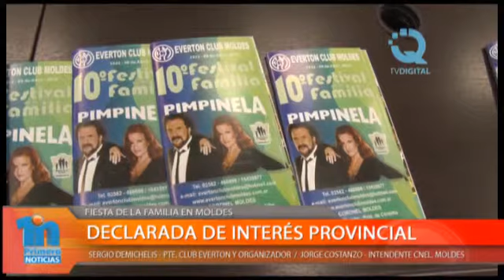FIESTA DE LA FAMILIA DE MOLDES - Jorge Constanzo y Sergio Demichelis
El intendente de la localidad, Jorge Costanzo dijo que no hace falta tener sierras y playas ya que el llano aporta también oportunidades importantes para atraer al turismo. Sergio Demichelis, presidente del club Everton de Moldes, organizador del evento, también se refirió a la decisión provincial y destacó la cantidad de gente que trabaja cada año para que la fiesta sea lo que es.